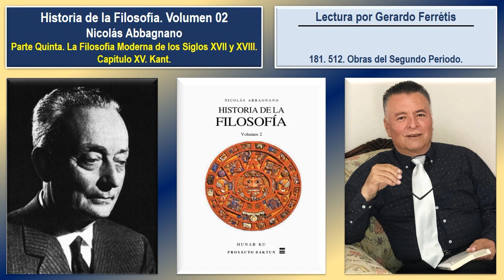Historia de la Filosofía. Volumen 02. 181. 512. Obras del Segundo Periodo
Historia de la Filosofía. Nicolás Abbagnano. Volumen 02. 181. Parte Quinta. La Filosofía Moderna De Los Siglos XVII Y XVIII. Capítulo XV. Kant. 512. Obras del Segundo Periodo.